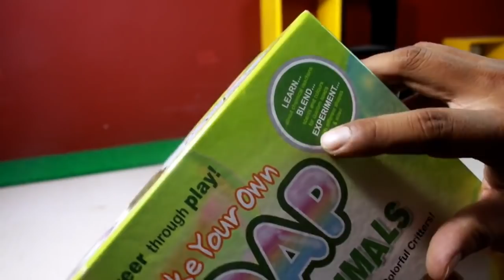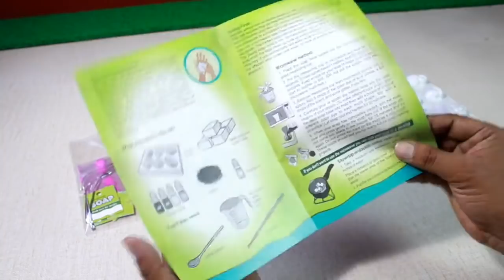How to Make a Soap with Soap making Kit in Hindi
Dosto aaj mai apke saamne lekar aaya hu ek soap kit, jaha par hum is kit ki madad se homemade soap bana sakte hai.. 8+ years kids k liye ye ek bahut hi achha Educational and learning video hai. hope you like it.

Make Your Own Soap at home .This Kit Improves children's practical ability. Make fun while playing. Best suitable for kids over age 8 years